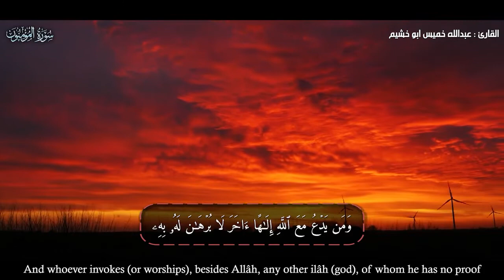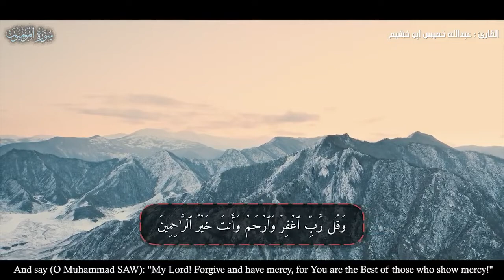افحسبتم انما خلقناكم عبثا .. اسمع بقلبك . ! ❤️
قرآن كريم